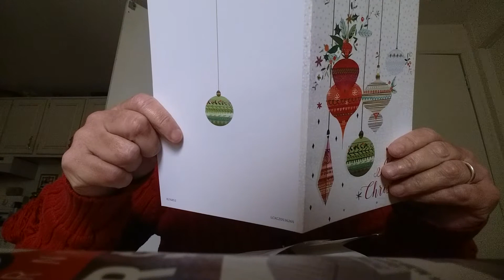Christmas suprises from Mars from Michigan!